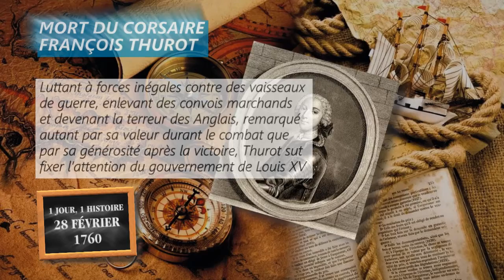28 février 1760 : mort du corsaire bourguignon François Thurot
Luttant à forces inégales contre des vaisseaux de guerre, enlevant des convois marchands et devenant la terreur des Anglais, remarqué autant par sa valeur durant le combat que par sa générosité après la victoire, Thurot sut fixer l’attention du gouvernement de Louis XV